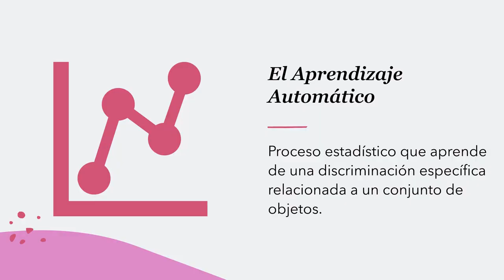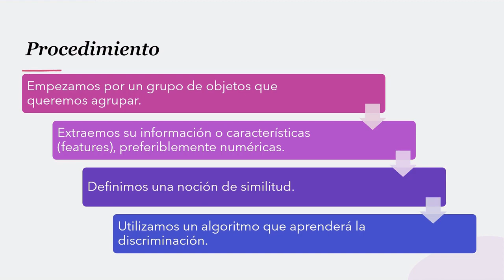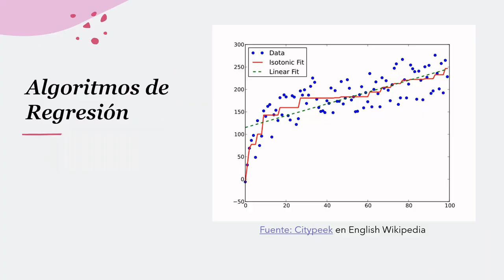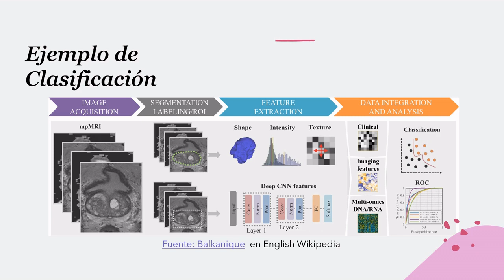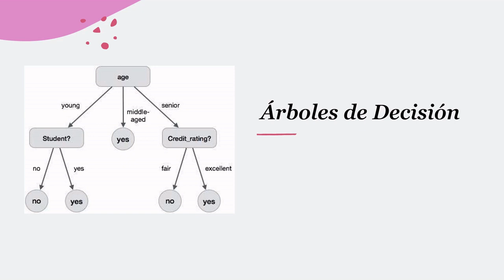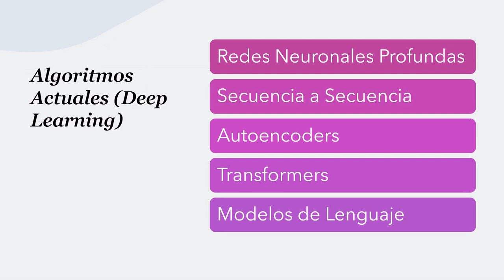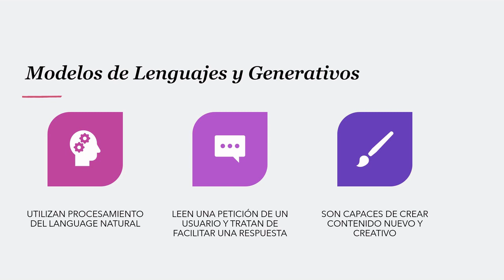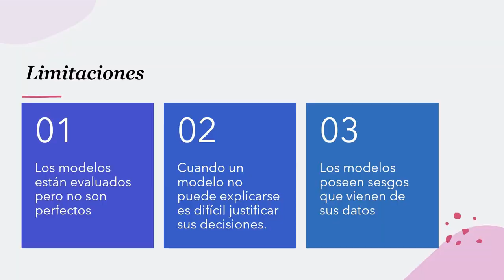Aprendizaje Automático: Antes y Ahora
Este vídeo proviene de una invitación al Congreso Mexicano de Cardiología, donde pude presentar un repaso histórico y metodológico del aprendizaje automático desde el los algoritmos iniciales hasta los actuales.